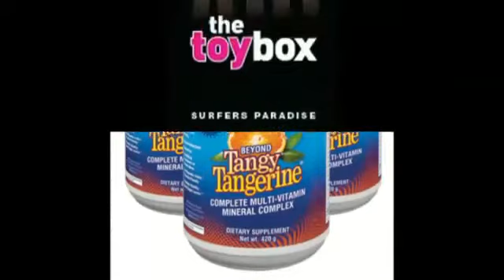Robbo Da Yobbo interviews Ruby Roo for Aussie Beach Tv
was fully sweet to be given the job by AUSSIE BEACH TV to interview all the new girls that want to be in this exciting new hit Web Show...

Tackling the real stories and hitting the streets to find out what everyone else thinks about things.

FULLY SWEET SHOW... Add them on FaceBook.

AUSSIE BEACH TV.

YYEeeEWwwWwwWWwW